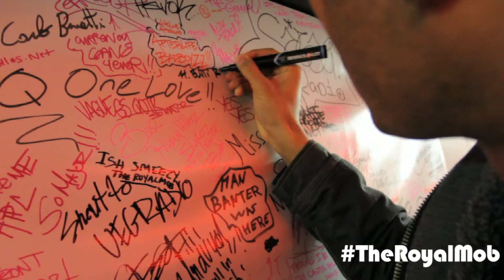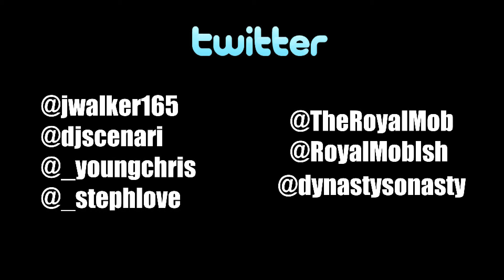The Royal Mob's 'NiteLine Radio' Interview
The Royal Mob recently had an interview at 'NiteLine Radio' with over 400,000 listeners tuned in!
Shout out to NiteLine Radio and Jay Walker for showing us nothing but love & support.